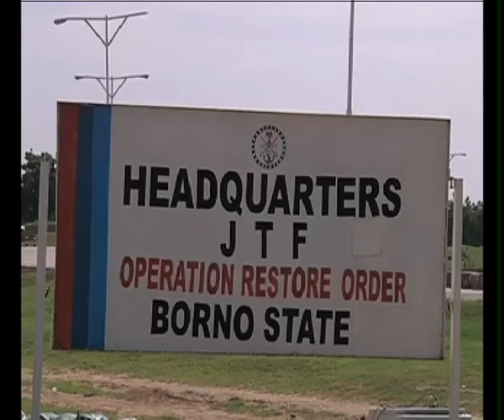1027 ED TVCE CIVILIAN JTF PKG OK